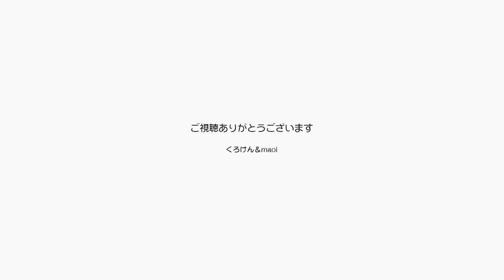病院に行こうと思ったら祝日でお休みだったので遊ぶ【Jean & Pont 2794】2022/3/21 保護猫ジャンけんポン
ジャンくんとポンちゃんに病院に行くのでお留守番を頼んでいたら今日は祝日でお休みだとわかり、急遽ジャンポンと遊ぶ日になりました。
パパもママも曜日の感覚がなくて祝日を見落としがちで世間とズレを生じます。
ジャンポンはなんのことかわからないまま遊んでもらえるのが嬉しくてはしゃぎます。
明日は病院に行かないと血圧が上昇傾向のパパでした。